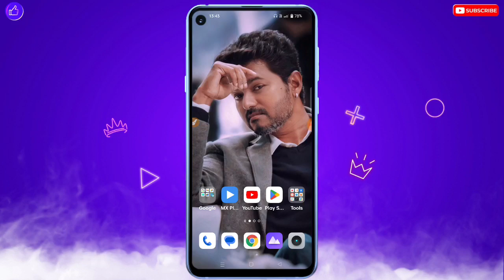Oppo Phone Ki Screen White Ho Jaye To Kya Kare | Oppo Display Screen White Problem Solution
❀ 🔥☞ 𝗛𝗶 𝗗𝗼𝘀𝘁𝗼𝗻 !!! ❀

___________✾ ᴛʜᴀɴᴋ ʏᴏᴜ.✾___________